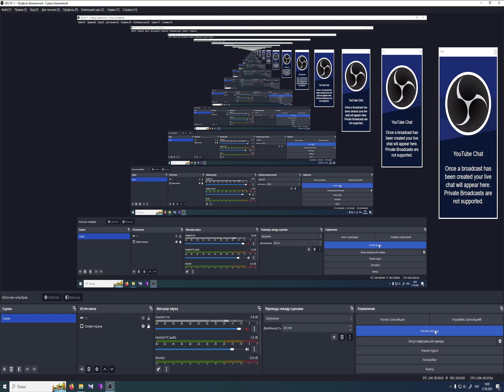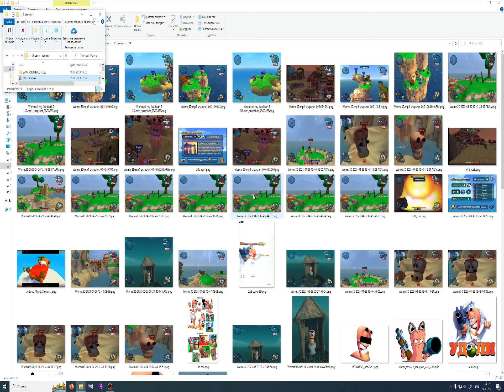I play W3D as 4 teams and they all speak in Whoopsie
Final video like this, assuming there aren't any more takes on "Whoopsie". This one is less expressive but may be easier to listen to.

This game's physics are kinda janky, I don't play it much and I'm not too used to mouse wheel being used for jumping so I mess up more often here. I also have yet to memorise that placing a girder ends the turn shortly, as opposed to Mayhem.

Drawing in the thumbnail by me